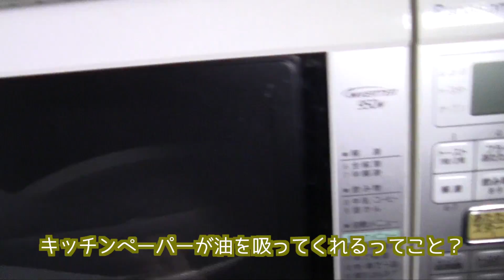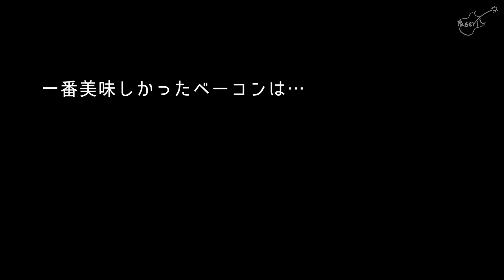【必見】ベーコンを強烈に美味しく食べる5つの裏技【伝授】bacon.熏肉.बेकन.베이컨.เบคอน.daging babi asap.бекон.tocino.பேகன்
みなさんこんばんは。長谷川ぱせりです。ミュージシャンです。ブルースと釣りと銭湯が好きです。週末2回(金・土20時〜)更新していくよ。おやすみなさい。
住所：東京
ライブ：たくさんするよ(twitterや動画内で告知)